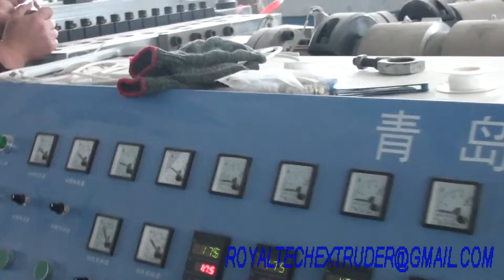WPC PVC Foam Sheet Board Extrusion Machine-co-extrusion, three layers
WPC PVC Foam Sheet/Board Extrusion Machine
adopts two extruder: RMSG80/156 extruder for inner foamed layer; RMSG65/132 extruder for outer crust layers.
the board is used for construction, furniture and etc.
Production process: Mixing -- Extrusion -- cutting
raw material: PVC powder, wood powder, calcium and other additives.
skype: royalplastmach5